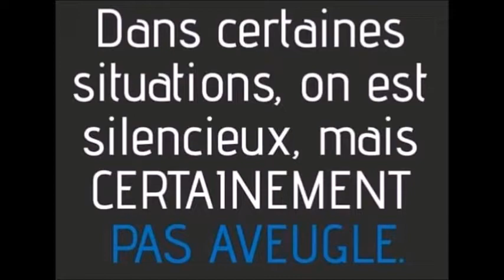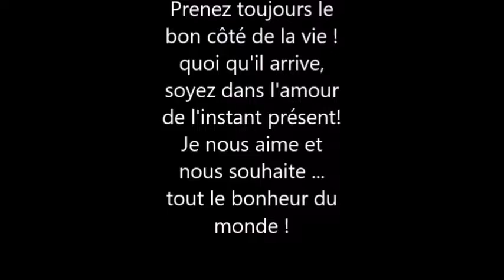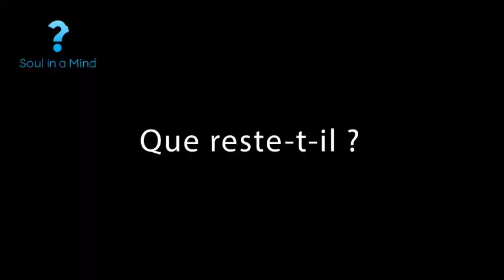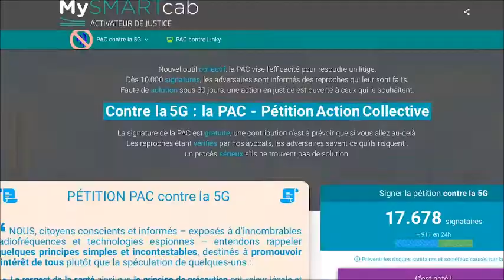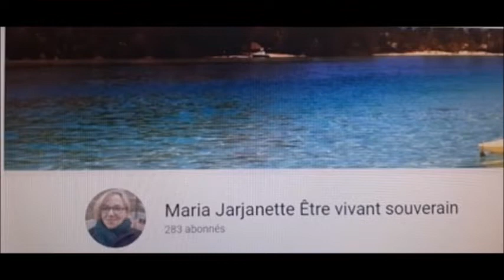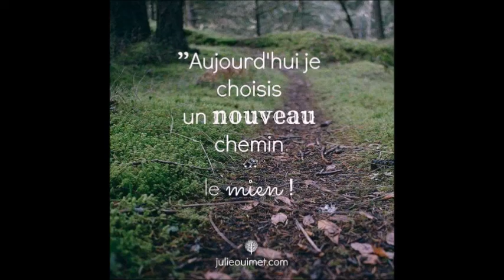la vie n'est qu'un jeu#... peuple de France réveillez vous !